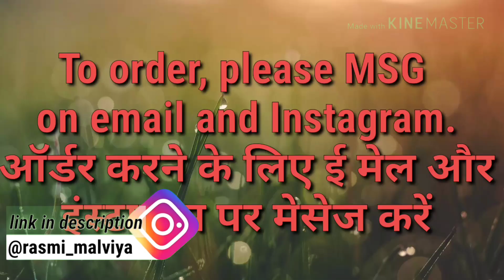Buy latest butterfly saree/cash on delivery /butterfly saree with blouse /online shopping /saree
Buy latest butterfly saree// butterfly print saree//butterfly saree with blouse online shopping

Hello friends
I am Rasmi malviya and on my channel"online shopping with rasmi" you will get this kind of videos online selling products
7days return policy
Exchange available
Online shopping lehenga choli

Checkout this hot & latest Sarees
Trendy  Silk  Butterfly Saree
Saree Fabric: Silk
Blouse: Running Blouse
Blouse Fabric: Silk
Multipack: Single
Sizes Available - Free Size

Fllow Instagram

Other videos link plz check this video's

Silk saree
Cotton saree
Chiffon saree
Cotton silk saree
Banarasi saree
Kanjivaram saree
Georgette saree
Wedding saree
Partywear saree
Embroidered saree
Stone work saree
Net saree
Printed saree
Zari work saree